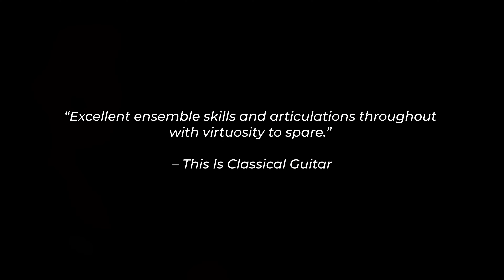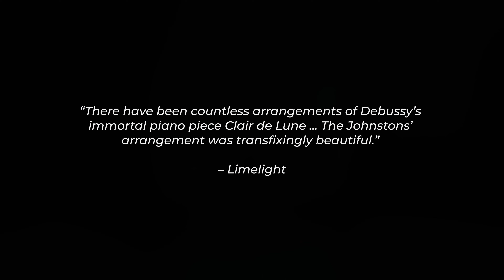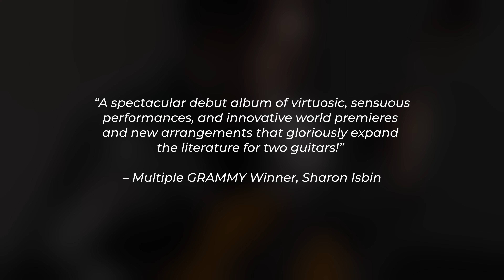Introducing Ziggy and Miles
Introducing Ziggy and Miles. Clips in this trailer are from their latest album, Sidekick.

“Australian guitarist brothers making history” (The Age), Ziggy and Miles are two of their home country’s finest young musicians forging an international career. Their performances are known for their “deeply considered musicianship, immaculate care and superlative technique” (5MBS). With over 50 awards between them, Ziggy and Miles proved their artistry as soloists and a duo from a young age. A selection of their major accolades includes prizes in the at competitions at the Guitar Foundation of America, Adelaide Guitar Festival, Melbourne Recital Centre, and finalists in the Concert Artists Guild Competition.

Currently based between NYC and Melbourne Australia, the brothers maintain an active concert schedule with a focus on commissioning and premiering underplayed works by current composers. Ziggy and Miles are Artist diploma candidates at The Juilliard School under Multiple Grammy Winner, Sharon Isbin, where they are the first Australians and first guitar duo in the program’s 20-year history to be accepted.

Ziggy and Miles play guitars by Australian luthier Jim Redgate with Savarez strings.

Ziggy and Miles’ long-awaited new album, Sidekick, recently released through Move Records, Australia’s longest running classical record label. The album features new works written for the brothers, their own “transfixingly beautiful” (Limelight) arrangement of Debussy’s Clair de Lune, and works that have shaped their musical identity from Spain, Latin America, and Australia. The title track “Sidekick” is a character piece written for the brothers by award winning composer Katie Jenkins that ties this theme together. In Jenkins’ own words, “They make fun of each other but need each other, they compete with one another but are stronger together.” Following the album’s release, Ziggy and Miles’ 2023/24 season began with a 15-concert tour of Australia with future concerts in NYC, Chicago, Boston, Philadelphia, Florida, and New Zealand.

Video production and editing by Agatha Yim, Polyphonic Pictures.
Audio recorded at Skillman Music Recording Studio, New York City, USA.
Filmed at Fabrik, Melbourne, Australia.
Additional footage filmed at Trin Warren Tam-boore wetland, Melbourne, Australia.
Wardrobe by Peter Jackson menswear.